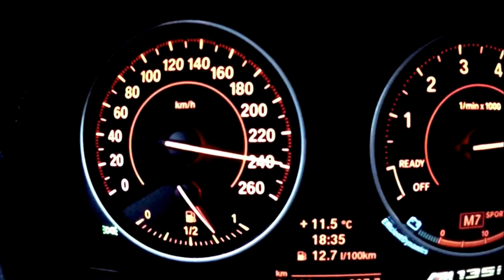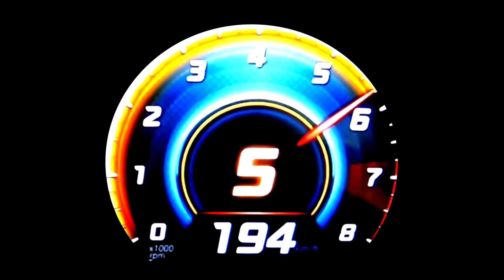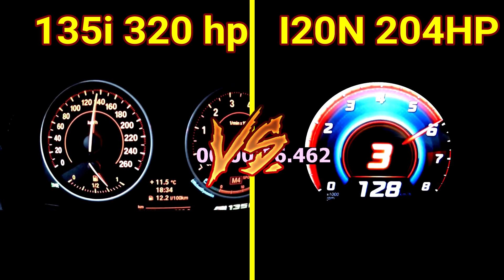BMW 135i 320 hp VS hyundai i20N 204 hp drag race sound